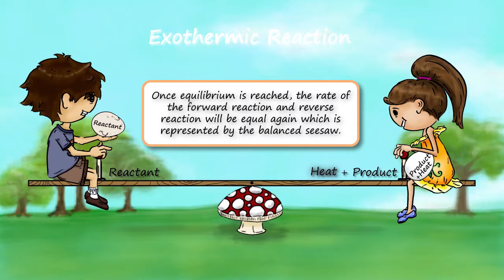Adding heat in an exothermic reaction